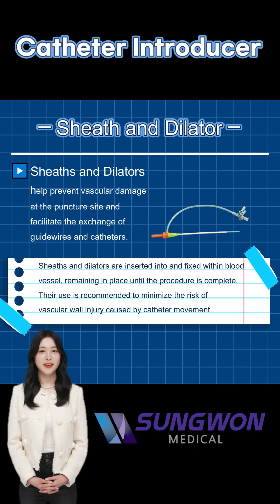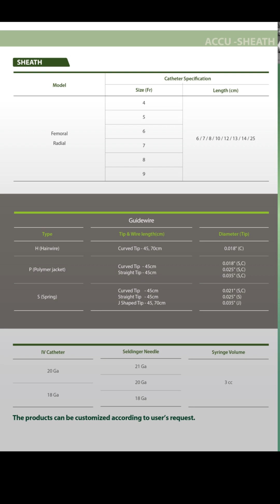What is a Sheath? Essential Guide for Vascular Procedures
Discover the importance of sheaths in vascular procedures!
✔ Protects blood vessels and skin during catheter insertion.
✔ Facilitates smooth catheter and guidewire exchange.
✔ Minimizes vascular damage with precise engineering.

Learn how this essential tool supports safe and effective intravascular interventions.

As a global medical company, Sungwon Medical will continue to take on challenges and develop as the best biotechnology and medical company.
Korea's first central venous catheter (C.V.C.) and Drainage Catheter domestically produced, R&D-oriented company.
CATHETER, INFUSION SET, INTERVENTIONAL ACCESS, HOSPITAL SUPPLIES.

199 Taeseongtabyeon-ro, Gangnae-myeon, Heungdeok-gu, Cheongju-si, Chungbuk, Republic of KOREA